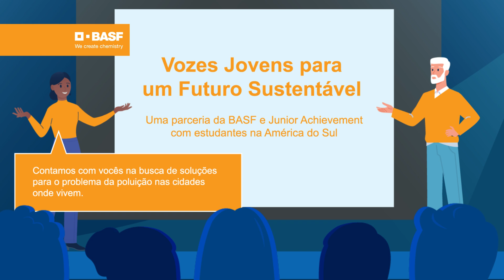A promoção do empreendedorismo social nos jovens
Realiza projetos para desenvolver produtos e serviços que ajudem a resolver o problema da poluição nas grandes cidades com o apoio de jovens em idade escolar.